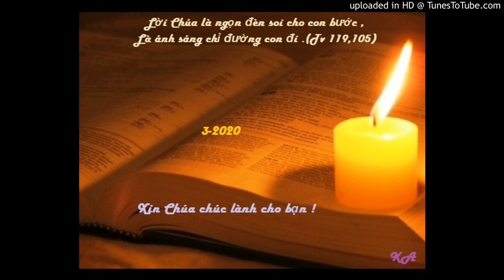Bài đọc 26-3-2020